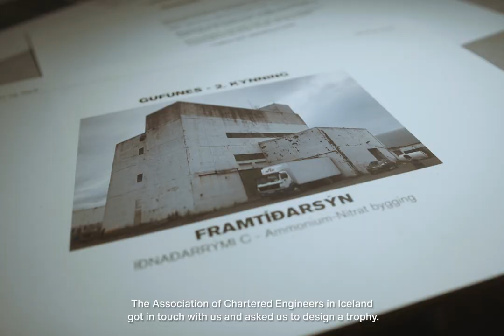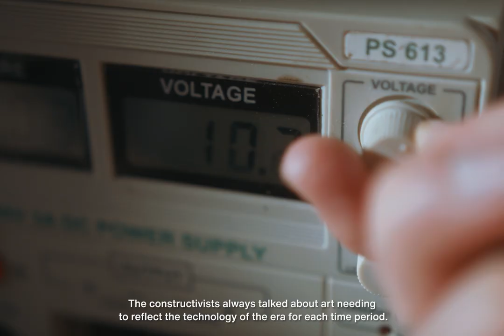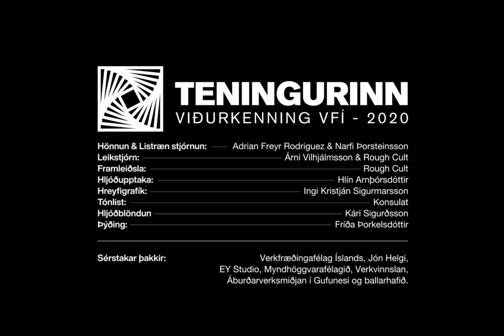TENINGURINN - The design and production process.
Teningurinn or The Cube is a new award handed out by VFÍ (The Engineering Association of Iceland) to outstanding projects.

Teningurinn:
Design and art direction: Adrian Freyr Rodriguez and Narfi Þorsteinsson

Directed by: Árni Vilhjálmsson and Rough Cult
Production: Rough Cult
Sound recording: Hlín Arnþórsdóttir
Animation: Ingi Kristján Sigurmarsson
Sound mixing: Kári Sigurðsson
Translation: Fríða Þorkelsdóttir

Special thanks:
VFÍ, Jón Helgi, EY-Studio, Icelandic Sculptors Society, Verkvinnslan and Áburðarverksmiðjan in Gufunes.